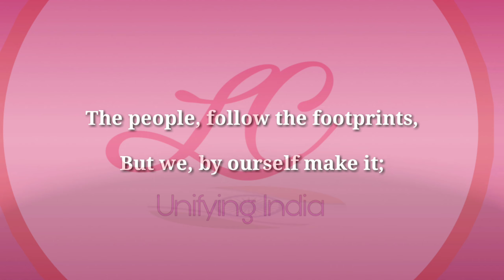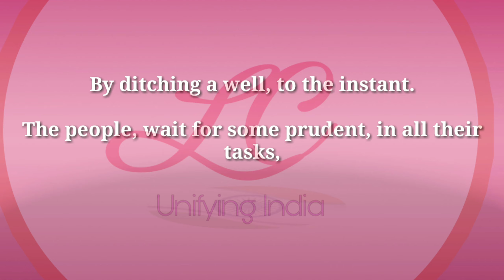BECAUSE WE DIFFER FROM OTHERS By Lalchandra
The poetry is spontaneus overflow of powerful feelings recollected in tranquility. Poetry starts in delight and ends in wisdom. Poetry is super outflow of feelings originated deep in the heart and mind. It enlivens the psyche and soul of an individual.
The constructed and reconstructed poetry by me is an attempt to recreate and tantanlize the dullness of the world with certain moral boosts.
It does guarantee to be splendid and superb but its quite honestly written with pure heart and sound mind.